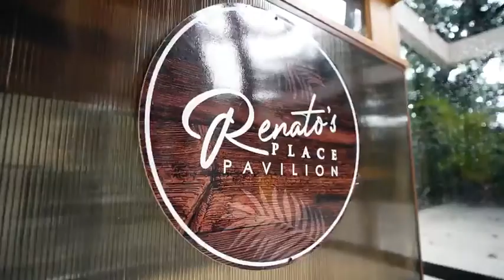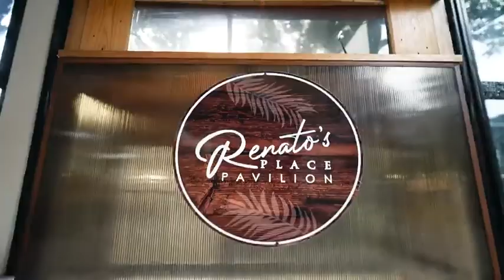Daddy Nick@60 Visual Hype by Sonny Mina